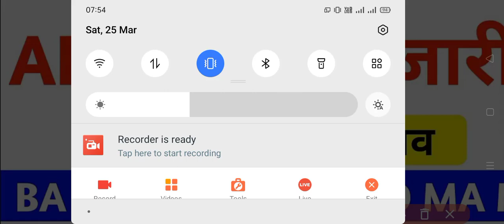Vbspu News Today|Vbspu Admit Card 2023|Vbspu Time Table 2023|Vbspu Exam Date 2023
vbspu
vbspu news
vbspu exam
purvanchal university
vbspu
vbspu
vbspu exam
vbspu